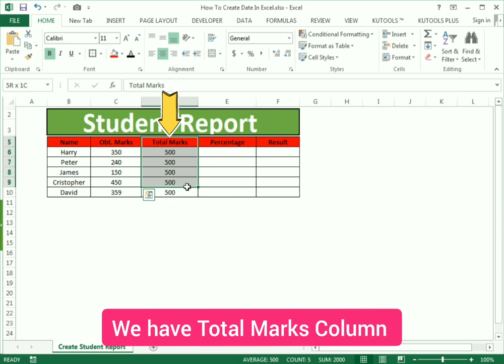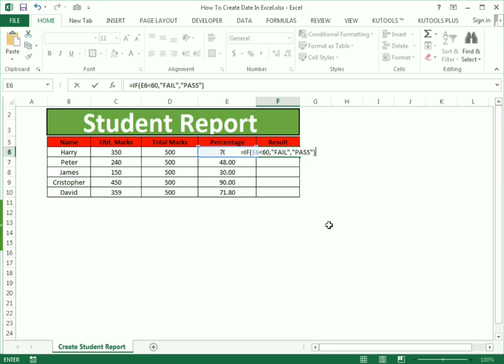Grading Students in Excel - Excel for Teachers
How To make Student Reports - Excel for Teachers